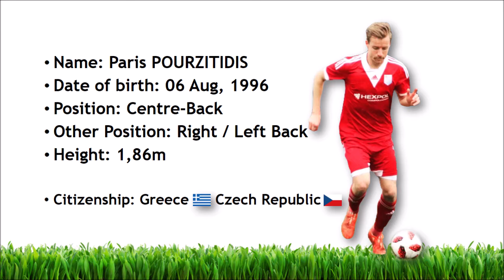Paris POURZITIDIS ~ Defender ► Best Actions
► Name: Paris POURZITIDIS
► Date of birth: Aug 06, 1996
► Position: Centre-Back
► Other Position: Right / Left Back
► Height: 1,86m